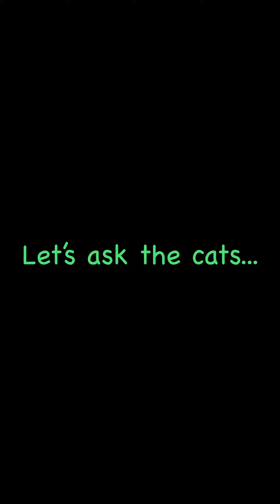Do cats like catnip?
Shankly and Masha demonstrate